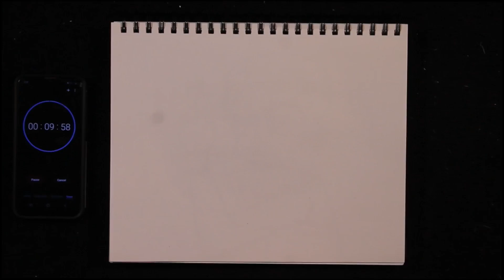10 Minute Art: "Hey DJ! Come play that song!" (Daily Sketch #261)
Another piece of 10 minute art. This one is for all the DJ's out there. Keep scratching and mixing. Enjoy!

Support Robb by visiting Buy art!